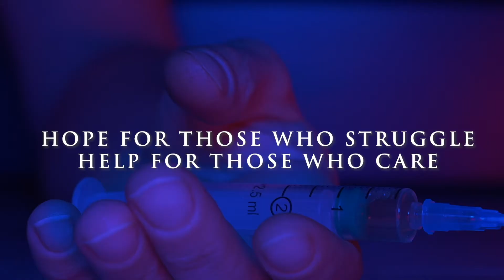Addiction Recovery Conference Promo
Don't miss this powerful night of hope & help with Darryl Strawberry!
Breakout sessions provided by America's Keswick and Honey Lake Clinic.
Worship led by Dave Pettigrew.